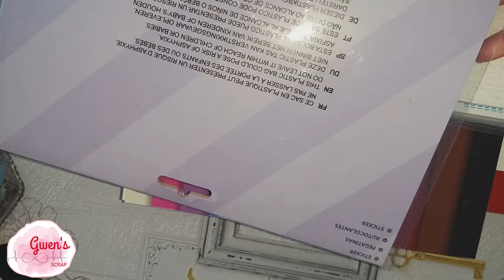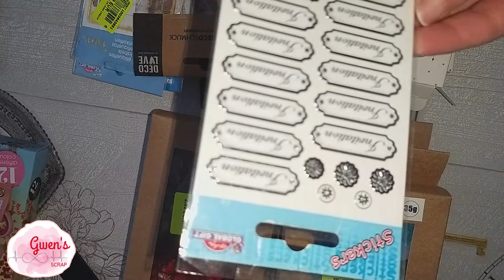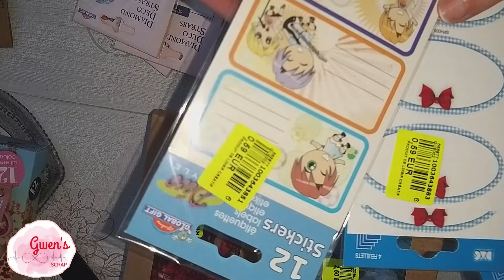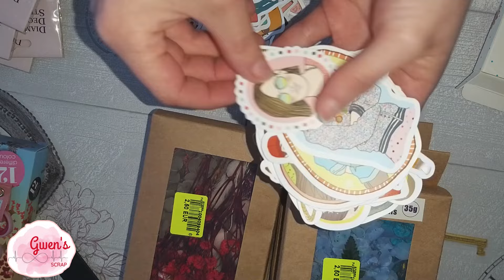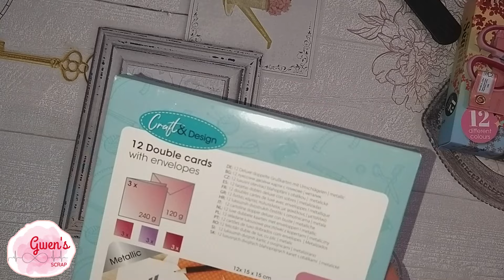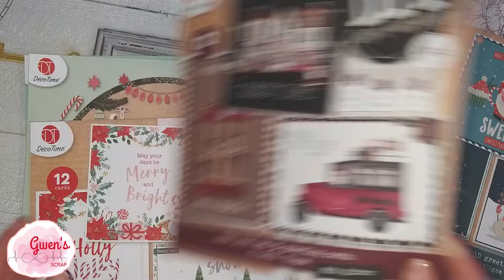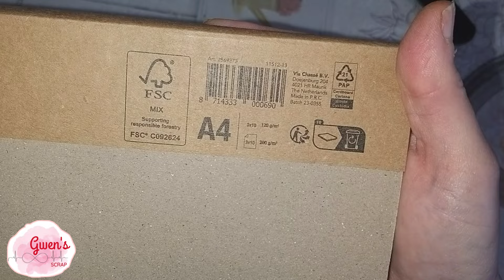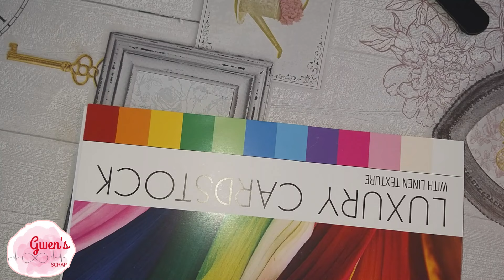Haul action / Noz